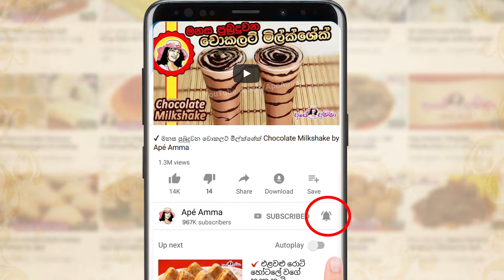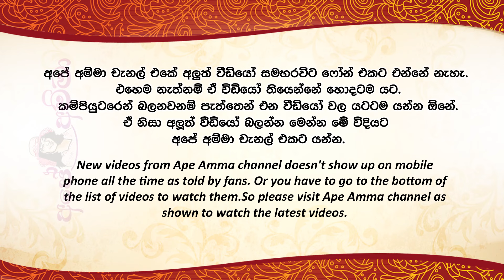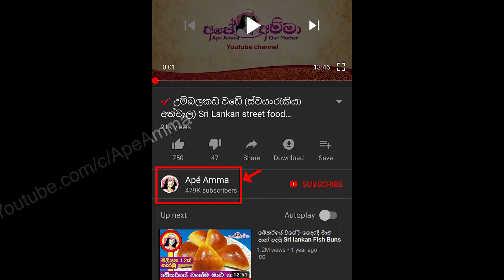✔ ශ්‍රී ලාංකික බිත්තර ඔම්ලට් ඉක්මනින් Easy Sri lankan omelet by Apé Amma (Biththara)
Easy Sri lankan omelet by Apé Amma

Ape amma Biththara omelet